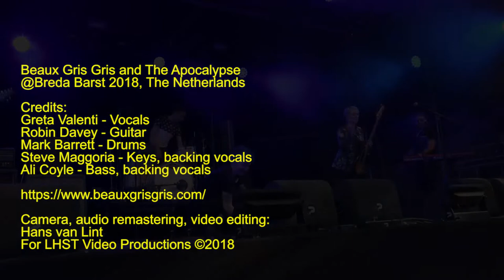Beaux Gris Gris and The Apocalypse @Breda Barst 2018 Full Set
Beaux Gris Gris and The Apocalypse
@Breda Barst 2018, The Netherlands (16Sept2018)

Setlist:
Heartbreaker
When My Baby Was Rich
Cyclone
Thrill Me
Louisiana Good Ride
I Wanna Make It With You
Don't Let The Bastards Drag You Down

Credits:
Greta Valenti - Vocals
Robin Davey - Guitar
Mark Barrett - Drums
Steve Maggoria - Keys, backing vocals
Ali Coyle - Bass, backing vocals